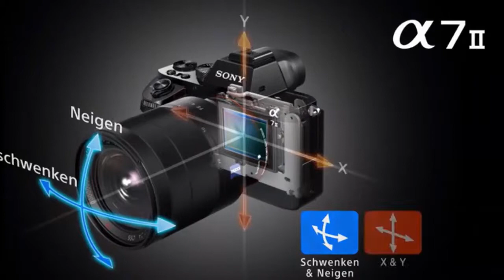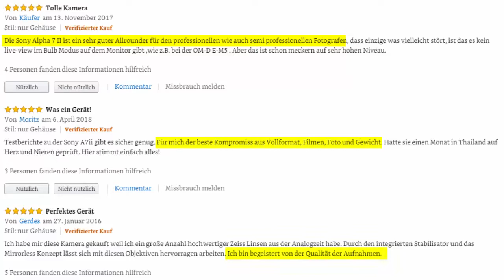Sony Alpha 7M2 E Mount Vollformat Digitalkamera ILCE 7M2 Test - Beste Vollformat Digitalkamera?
Sony Alpha 7M2 E Mount Vollformat Digitalkamera ILCE 7M2 Test
Diesen Link klicken, um das aktuelle Angebot bei Amazon unverbindlich zu prüfen!